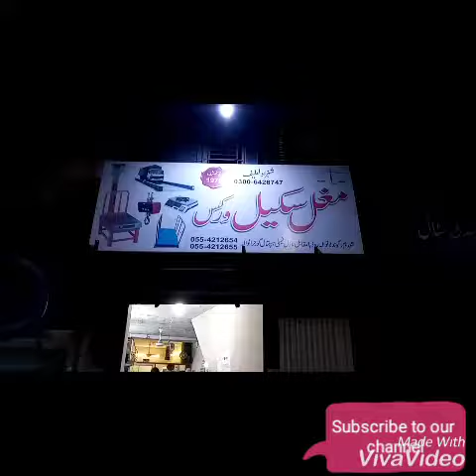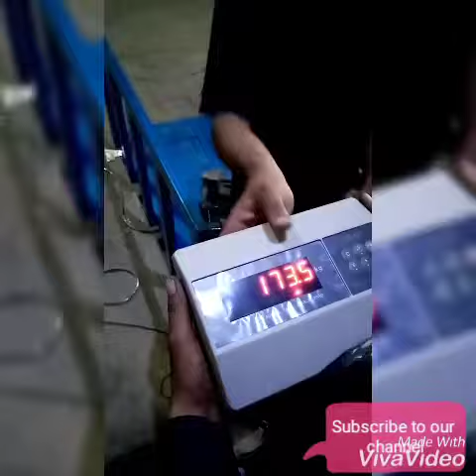Weight scale/ Kanda for cattle farming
vacha farming in pakistan
katta farming in pakistan
calf farming